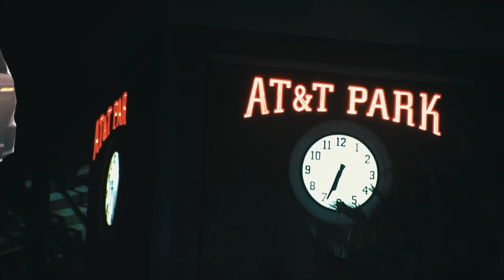LARRY JUNE - EARLY BIRD (MUSIC VIDEO) Prod by K.FISHA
SHOT BY @GIRLSLOVETREY